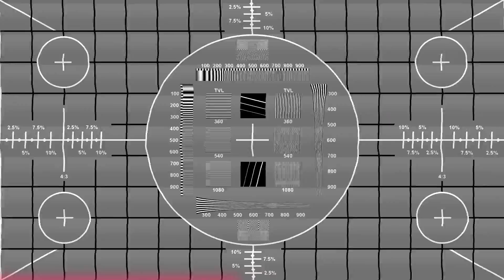SAVAGE MARS - FEEL THE VIBE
Follow me on all socials:
savage mars - SPOTIFY